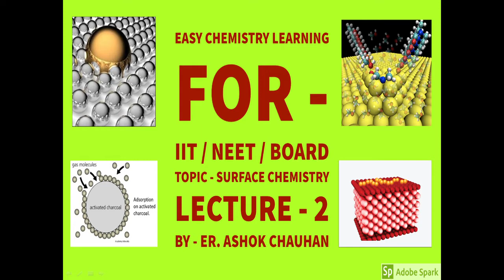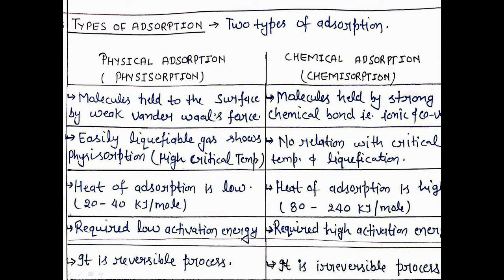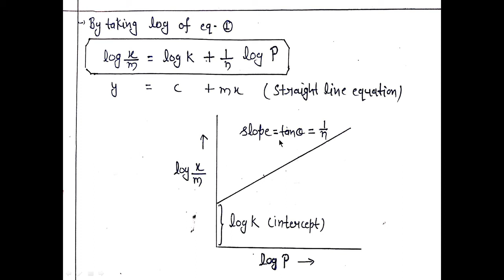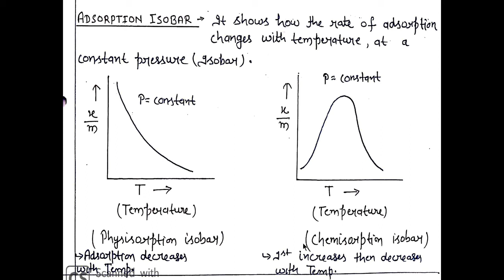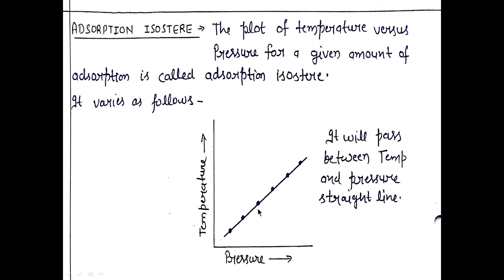SURFACE CHEMISTRY ll One shot ll Complete chapter with notes..class 12/IIT/NEET....cbse ,icse board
surface Chemistry , surface Chemistry for class 12, surface Chemistry notes, FREUNDLICH ADSORPTION isotherm, isobars, isostere, difference between physisorption and chemisorption, type of ADSORPTION , ADSORBENT, adsorbate, desorption,